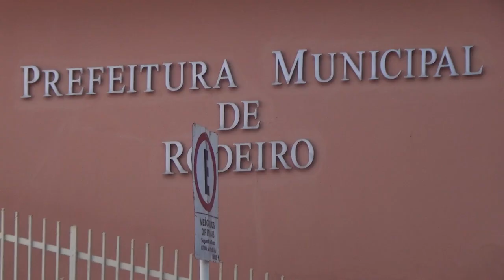PREFEITURA DE RODEIRO ENTREGA AMBULÂNCIA PARA A POPULAÇÃO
O Prefeito Luiz Medeiros entregou na manhã desta quinta-feira (06/06) as chaves da nova ambulância para a Secretária Municipal de Saúde Letícia Bonato. O ato aconteceu em frente ao Paço Municipal e contou com a presença de secretários, vereadores e funcionários da prefeitura.

Veja agora com exclusividade aqui na Tv Uai...de Minas para o Mundo!!!

Conheça nosso Portal de Notícias e acompanhe também nossa TV 24 HORAS clicando no Play da TV